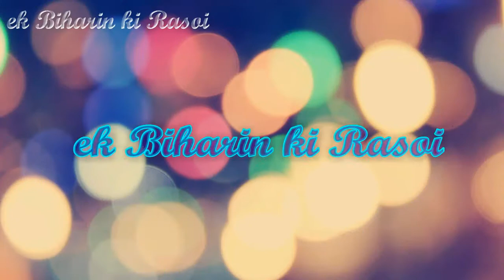5 मिनट में बनाइये साबूदाना नमकीन | Easy Sabudana Namkeen Recipe for Vrat | Crispy Sabudana Mixture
5 मिनट में बनाइये साबूदाना नमकीन | Easy Sabudana Namkeen Recipe for Vrat | Crispy Sabudana Mixture | by ek Biharin ki Rasoi

Hello Friends..Today I am sharing 5 minutesHealthy and Tasty Sabudana Namkeen Recipe for Vrat. Ramnavmi is around and this sabudana namkeen recipe will keep you full and Healthy. Try this easy and tasty recipe ( साबूदाना रेसिपी ) and share your experience with me.